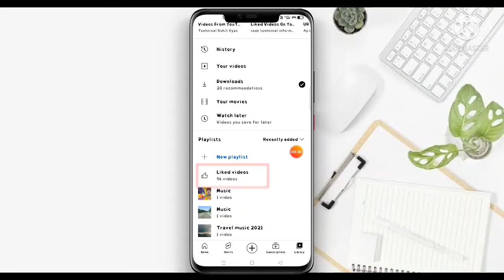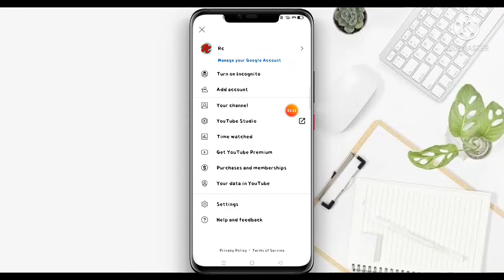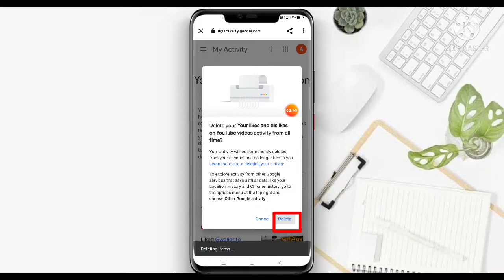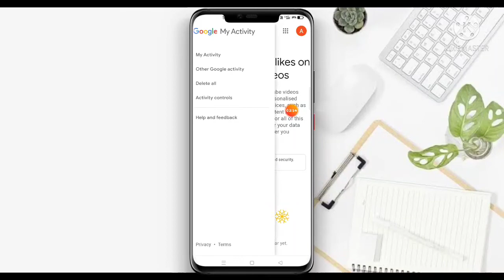How To Delete All Liked Videos On Youtube/Like Video Delete Karna Ka Tarika🔥🔥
Hello!!! Friends
Ap Blog.

Hello friends !! Aaj ki ish video me maine aapko bataya Aap apne youtube channel pe like and dislike video ko delete kaise kar sakte ho pure jankari step by step bataya hai video ko pura dekhiye acha lage to like karna or dosto channel pe neye ho to channel ko subscribe jarur kare 🙏

Delete all liked videos youtube
how to delete all liked videos on youtube mobile
how to delete all liked videos on youtube 2021
How to delete all liked videos on youtube
Liked video delete kaise karen
Like video delete karna ka tarika
YouTube like video kaise delete kare
YouTube se like video kaise delete kare
👉Tags.

( Add your problem 💬 comment Box)

👉 About.
Ap Blog is a youtube channel where you will find technological videos, youtube growing tips, internet aducation and Entertainment blog all information in hindi,New videos is posted under 3 days definitely (･o